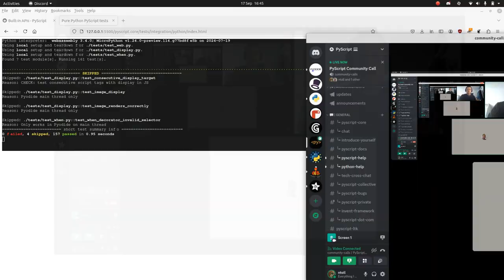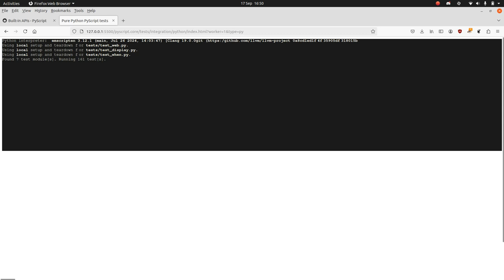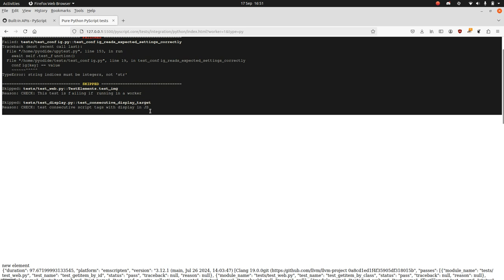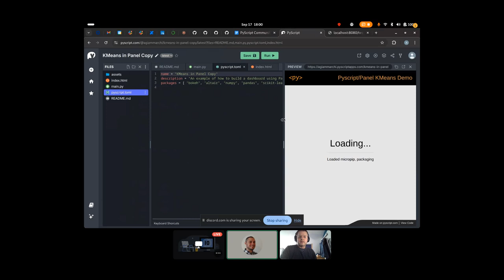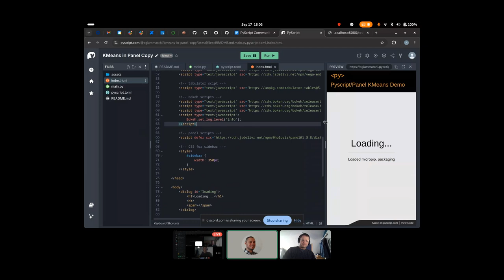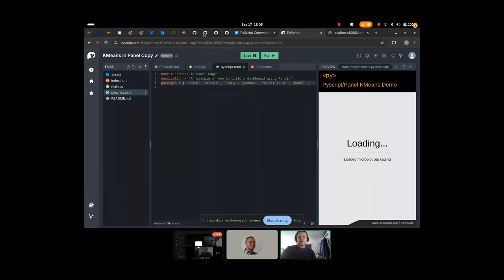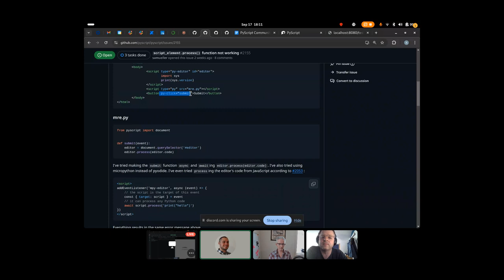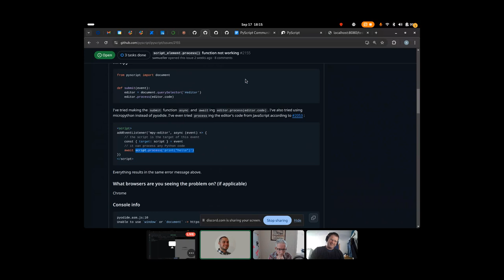Community call 2024-09-17